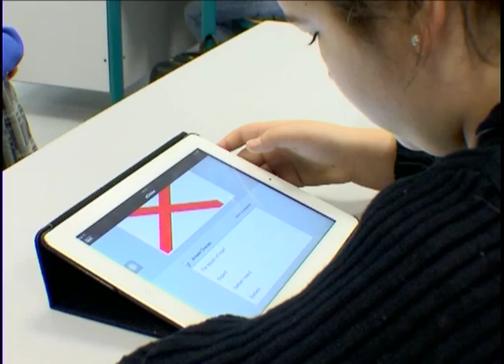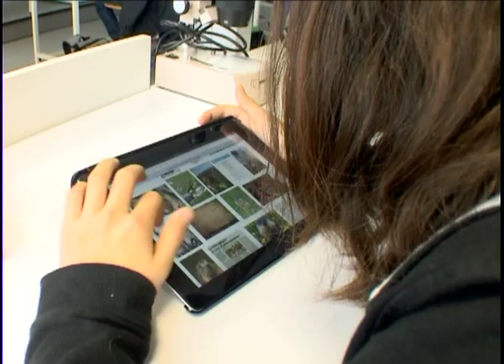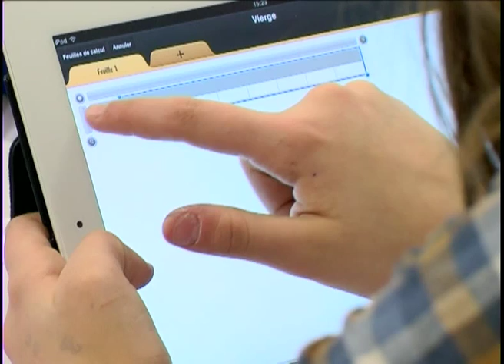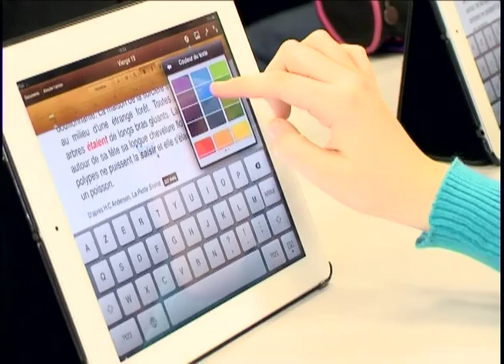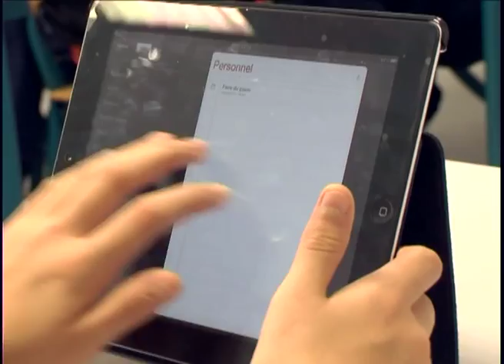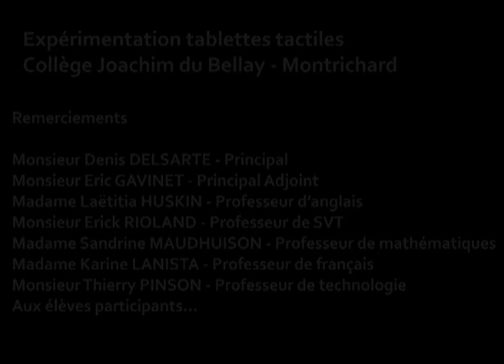Tablettes tactiles au collège de Montrichard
Expérimentation "Tablettes tactiles" au collège de Montrichard financée par le CG41 et accompagnée par le CDDP de Loir-et-Cher et la CARDIE (ac orléans-tours)